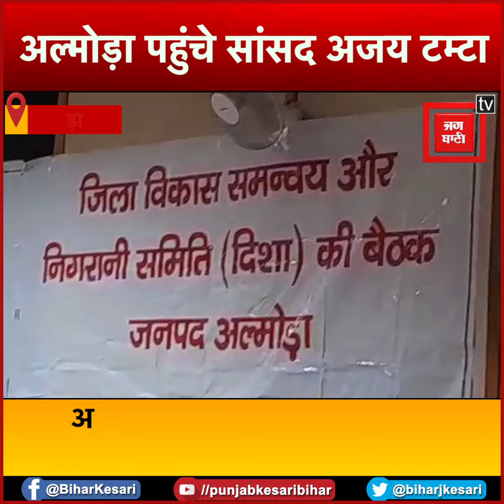सांसद अजय टम्टा ने की जिला निगरानी समिति की बैठक, अधिकारियों को दिए निर्देश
अल्मोड़ा में सांसद अजय टम्टा ने जिला विकास समन्वय निगरानी समिति की समीक्षा बैठक की...जिसमें सांसद अजय टम्टा ने केंद्रीय योजनाओं, जनपद के स्वास्थ्य,
शिक्षा, सड़क, मनरेगा  के विकास विकास कार्यों प्रगति पर चर्चा की...वहीं जनपद के सभी विभागों द्वारा अपने विभाग के बजट व विभागीय कार्यों को प्रस्तुत किया गया...बैठक में सांसद अजय टम्टा ने कहा कि केंद्र सरकार की ओर से जो योजनाएं चलायी जा रही हैं...उन्हें धरातल पर उतारने के लिए अधिकारी और जन प्रतिनिधियों में सामंजस्य होना जरूरी है...जिससे लोगों को इन योजनाओं का लाभ मिल सके...